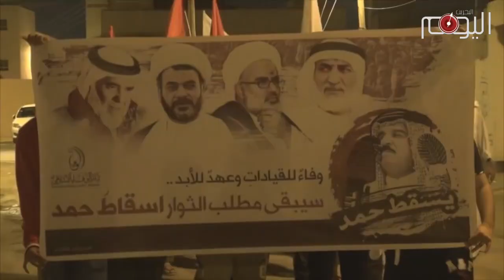تقرير متلفز: البحرين: ثورة لا انحناء فيها ولا خنوع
هنا.. لا يعرفُ النّاسُ رضوخاً لبطْشِ الصّغارِ والمرتزقةْ.. في هذه الوجوهِ الصّابرةِ ودَاخِلِ هذه القبضاتِ الصّامدةِ؛ لا مكانَ لثغرةٍ أو انحناءٍ صغيرٍ  يتسلّلُ فيه يأسٌ أو خنوعٍ لمحتلٍّ وقاتلٍ مأجورْ.

خطٌّ متصاعِدٌ من الحراكِ والحضورِ الثّائرِ في السّاحاتِ والمنابرِ والميادين.. خارطةٌ تمتدّ من أقصى البلداتِ إلى أقصاها.. من سترةَ العاصمةَ، إلى العاصمةِ المنامةْ، ومن علوِّ عاليْ إلى بسالةِ بوري.. من المعاميرَ العامرةِ بالحديدِ والنّار.. إلى العكرَ التي مرّغت أنوفَ شذّاذِ الآفاقِ والجبناءِ المقنّعين.. خيوطٌ لا تنقطع من كرزكانَ الشّهامةِ وجاراتِها الشّامخاتْ، إلى العزِّ الأصيلِ في البلادِ القديم وسجّادةِ الثّورةِ في المصلّى، وإلى مثّلث الصمودِ النابضِ بالأحرار. خطوطُ النّارِ لا ترحمُ القتلةَ ولا تفتحُ إلاّ ذراعَ الرَّجمِ للطاغيةِ وجُندِه الأغراب.. وفي شارعِ الشّهداءِ تُكّمِلُ بلداتُ الفداءِ عزائمَ الثائرين وهتافاتِ البراءةِ من شياطين الأرضِ والمستكبرين..

العنوانُ والشّعارُ هو ذاته.. لم يتغيّر حرْفاً ولم ينحرفْ عن الطريق.. ومنذ تفجَّرَ البركانُ في الرابع عشر من فبراير.. شعارٌ يصرّ البحرانيّون على تثبيتِه في الشّوارعِ التي ضجُّ بسقوطِ الطاغيةِ.. لتدوسَ الأقدامُ والمركباتُ على اسمهِ كلّ يومٍ وليلةْ.. شعارٌ يتحوّلُ في كلِّ حينٍ إلى تظاهراتٍ ثابتةٍ كالنخيلِ الأصيلِ.. تعجزُ مدرَّعاتُ الخليفيين عن قطْعِ جذورِها.. ويفشل المحتلّون في اختطافِ هويّتها وتزويرِ أرضِها…

في الدّرازِ يتصاغرُ الحصارُ.. ويحاصِرُ الفدائيّون آلَ خليفة في كلِّ الاتجاهات.. في الداخلِ والخارج.. إشعاعُ المرابطين يمتدُّ إلى كلّ عروقِ الأرض.. والتّضحيّةُ من أجلِ الهويّةِ تُصبحُ لهيباً يُرِيَ القتلةَ بأنّ الأصلاءَ الطّيبين لن ينكّسوا رايةَ العزِّ التي ثبّتوها في النويدرات، ولن يخونوا تيجانَ الوطنِ وقادة الثّورةِ وجراحاتِ اللآليء.. والعهدُ عندهم ثابتٌ ثبوتَ دماءِ الشّهداءِ في السّماوات.. وأفئدةِ الأوفياء